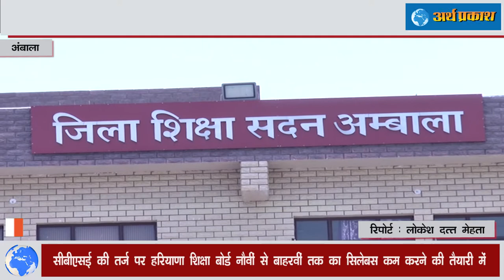हरियाणा शिक्षा बोर्ड के 9th 12th के विद्यार्थियों के लिए खुशखबरी,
COVID के चलते जहां इस बार पूरा सिस्टम चेंज हुआ है। वहीँ इसका काफी हद तक असर शिक्षा पर भी पड़ा है। इस बार पढ़ाई ऑनलाइन होने के चलते छात्र ठीक ढंग से नहीं पढ़ पाए। जिसका असर अब सिलेबस पर भी पड़ने जा रहा है। CBSE द्वारा पिछले दिनों 9 वीं कक्षा से लेकर 12 कक्षा तक का सिलेबस कम किया गया। जिसकी तर्ज पर अब हरियाणा विधालय शिक्षा बोर्ड भी 30 प्रतिशत तक सिलेबस कम करने जा रहा है। इसको लेकर लगभग सब कुछ तय कर लिया गया है लेकिन पाठ्यक्रम से कितने चैपटर या कौन कौन से चैपटर हटाए जायेंगे इसका फैसला अभी होना बाकी है। वहीँ हरियाणा सरकार अब स्कूल खोले जाने पर भी जल्द फैसला सुना सकती है